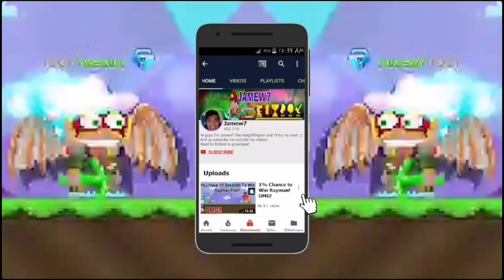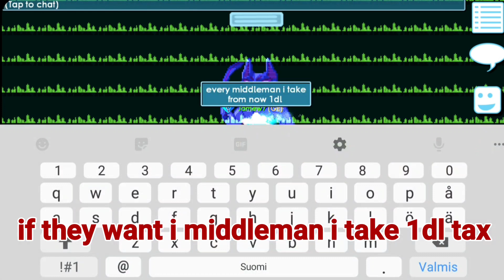WL TO LEGENDARY TITLE #1 Easy Profit! (TRADING ONLY) - Growtopia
WL TO LEGENDARY TITLE #1 TRADING ONLY